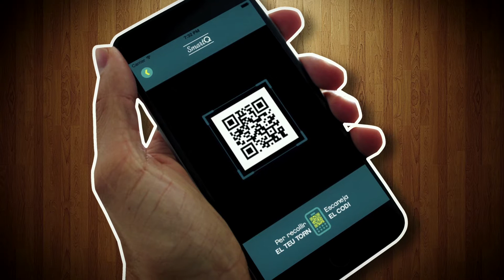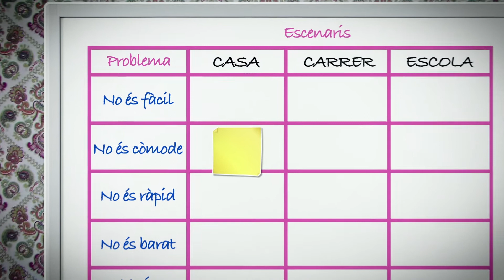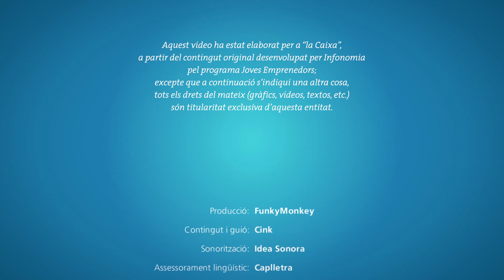Les oportunitats són al nostre voltant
Aquest vídeo forma part del programa educatiu Joves Emprenedors.

Tot allò que avui considerem imprescindible en la nostra rutina, en algun moment va ser resolt per algú que va identificar una situació ineficient i la va millorar. És imprescindible que aquest procés continuï tenint lloc en la societat per continuar evolucionant. Cal fomentar la capacitat d’observar. En aquest interactiu, l’alumnat identificarà, en el màxim nombre d’escenaris possible, casos pràctics de problemes o situacions ineficients.